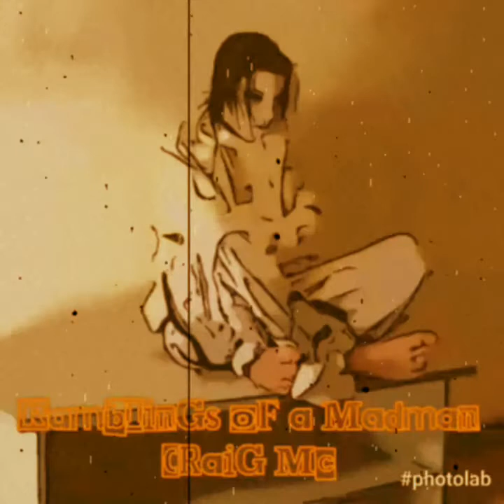Craig Mc My Epiphany